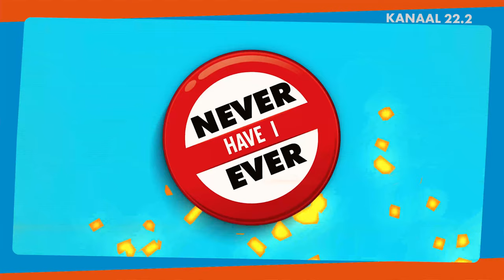Never Have I Ever with Ralitsa & Roche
🔆 Never Have I Ever; Het meest ondeugende spelprogramma op de Surinaamse televisie.